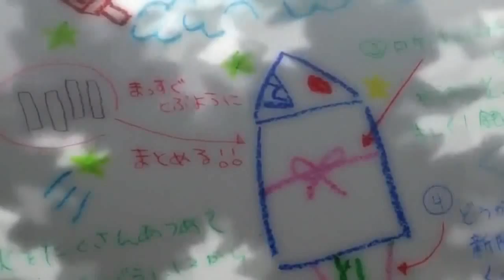Ano Hi Mata Hana No Namae Opening Full HD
This video have original voice   :)